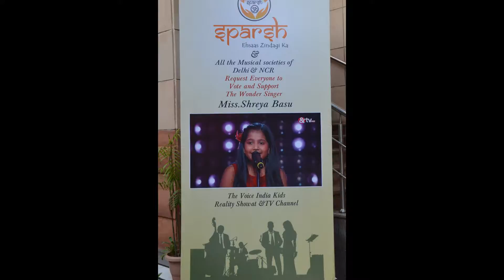ek shaam geeton ke naam slide show - someshwar sharma